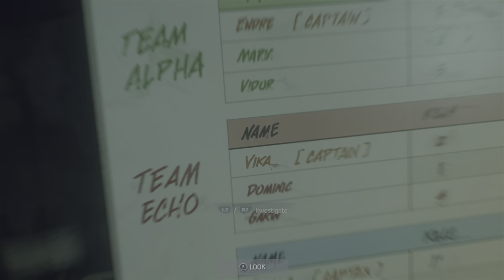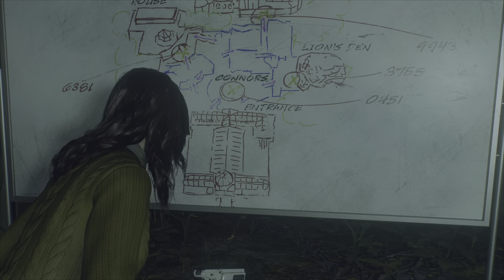Marvel's Spider-Man 2 | PS5 Gameplay Part 10 - The Black Suit!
The Intro of Spider-Man 2 exclusively for the PS5. I believe that this is hands down one of the greatest beginnings to a game in a very long time.